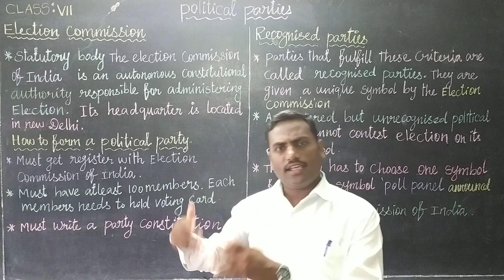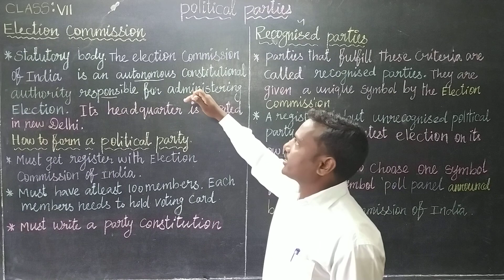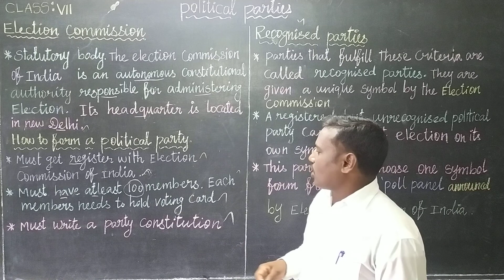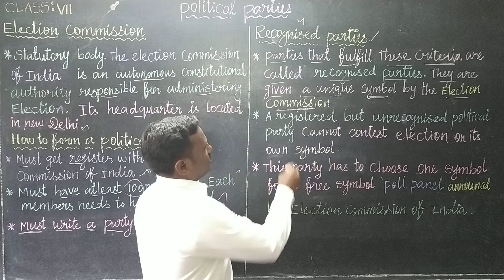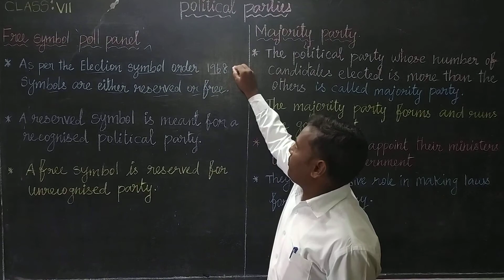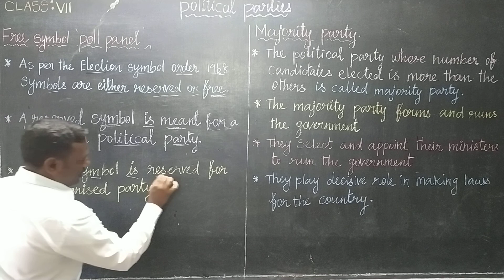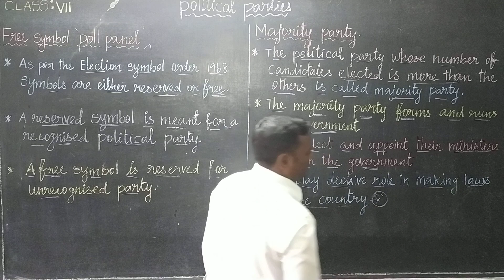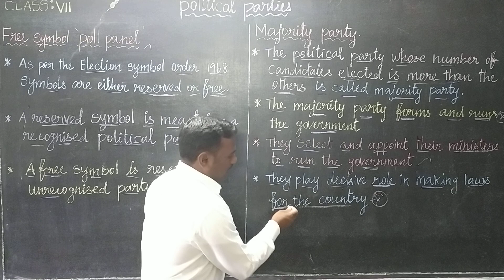Political party(Election commission, formation of political & majority party)Class 7 Social Science